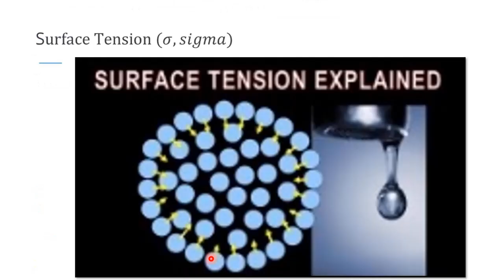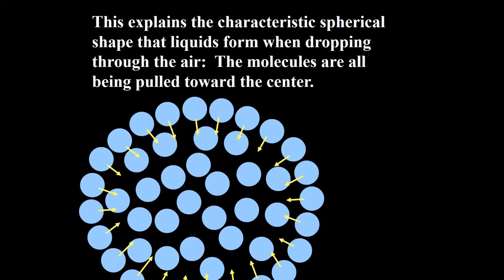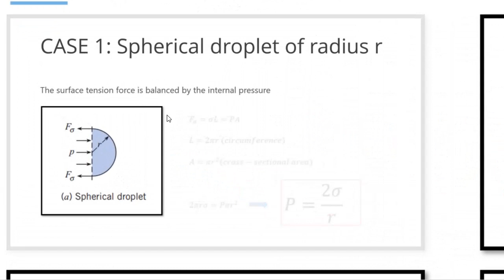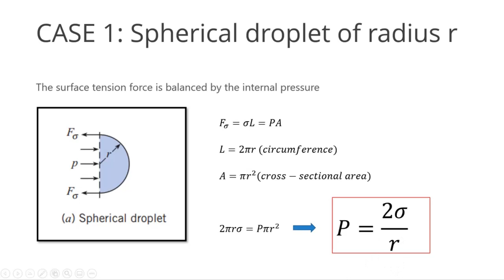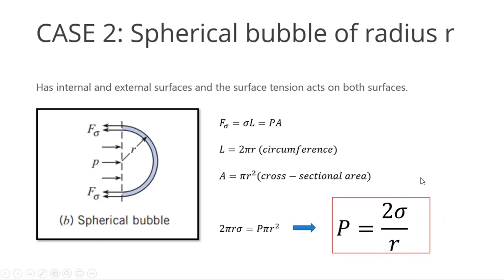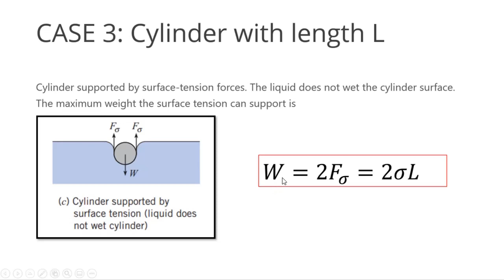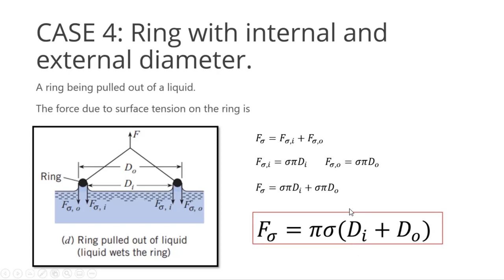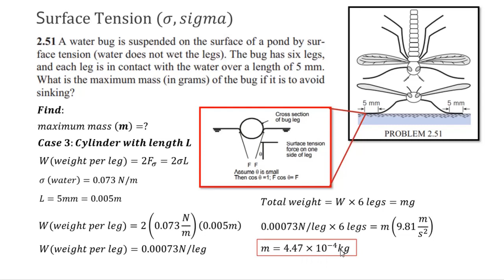Surface Tension Lecture